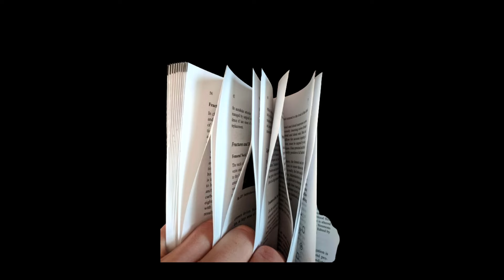Classic Literature: Time to Cut the Pages | Elina Suri | TEDxWinsor School Youth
What value do the classics have in modern times? Should we still read classic literature? What do they have to offer that is useful to our lives today? Join Elina in exploring the timeless power and wisdom of the classics, their unforgettable characters, the resonance of their messages, and the relevance of these stories in providing invaluable perspectives on the collective human experience. Elina Suri is a sophomore at The Winsor School. She is from Boston, MA. Elina is passionate about public speaking and appreciates the opportunities to form connections with others through it in various speaking events. She also has been playing the piano for eleven years and has performed at concert venues including Carnegie Hall and the Philharmonie de Paris. Elina loves playing squash and is an avid reader. This talk was given at a TEDx event using the TED conference format but independently organized by a local community.